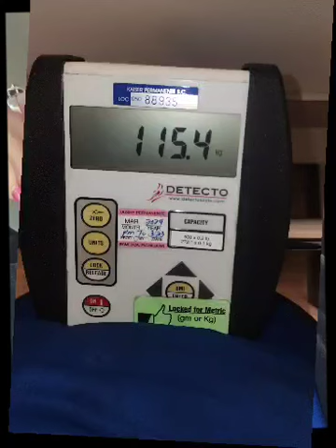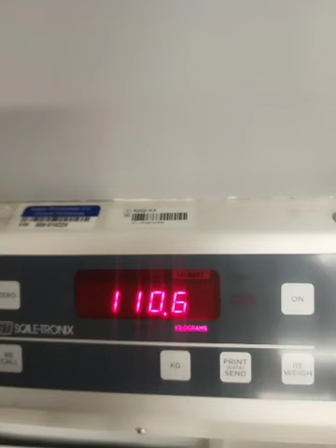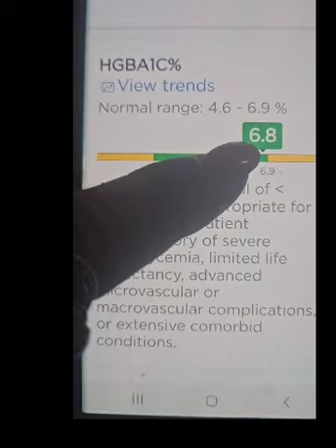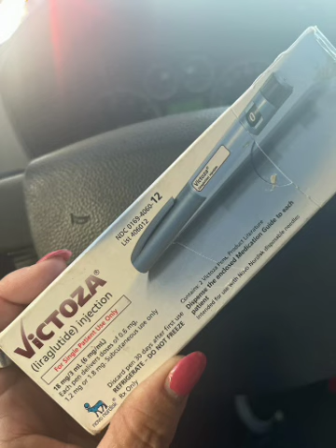My weight loss with victoza Pen injection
🎉I make great money driving with Uber and I think you'd love it too.

🎉Become a DoorDash driver! Earn up to $25/hour and get a $250 bonus after 280 deliveries in 60 days for signing up

Hey!

🎉Hey friend! Use Stride to track your miles & expenses and cut your tax bill in half!

Estela jacqueline pineda
P.O. 2391
Downey, California
90242